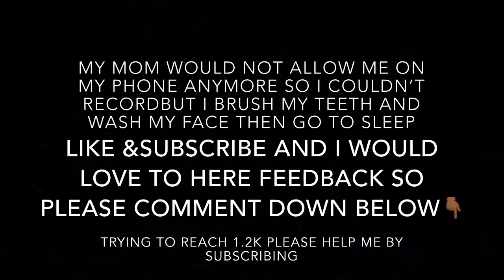My Night Routine 💤😴Vlogmas Day 13🎄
Hohohohoho
Welcome to vlogmassss!
Post out on 7:30 every single day so enjoyyy!

FAQ:
Age:12
Year/grade:8 /7th grade
Born: Germany
Live:London
Ethnicity:Ghanaian/German